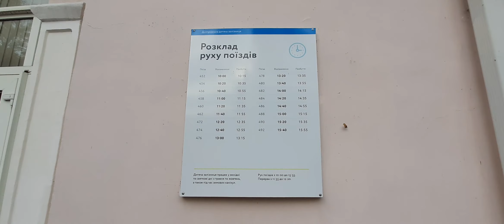Дніпро(петровськ). Парк Глоби (Чкалова). Дитяча залізниця. 8. 10. 2021 р.